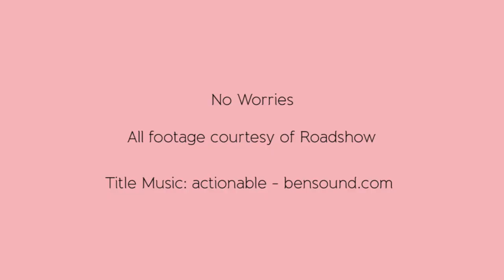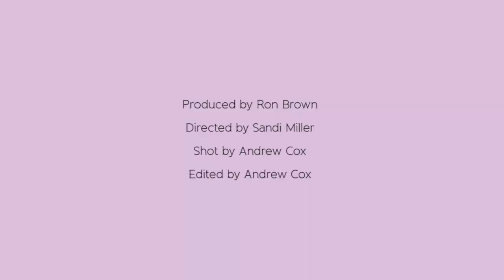Bytes: Mr Accident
In this episode of Bytes Rain Fuller looks at the third and final madcap comedy from Yahoo Serious, Mr Accident.